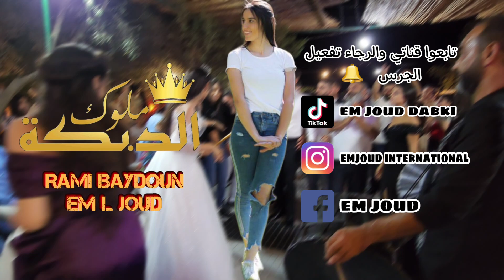العروس 👰 عملت مشكلة كبيرة😳 حتى تمسك حدي بالدبكة 📿😅 شاهد واتمتع | Wedding Dabke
● حملة توصيل ام الجود ل 500k مشترك دعمكم لنستمر.
●Tik tok_تيك توك:
●facebook_فيسبوك:
Emjoud